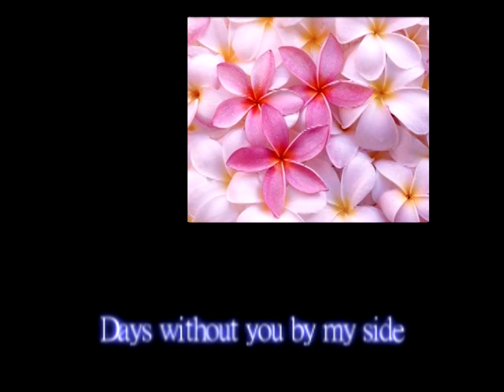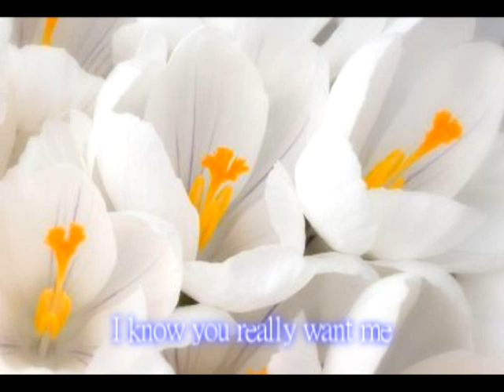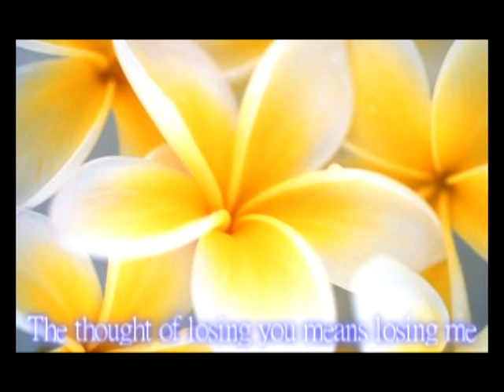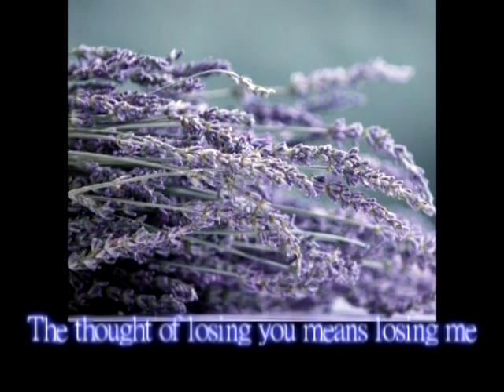Stay◇Bellefire◇圖片★花◇傷心∞雨滴◇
Stay◇Bellefire◇圖片★花